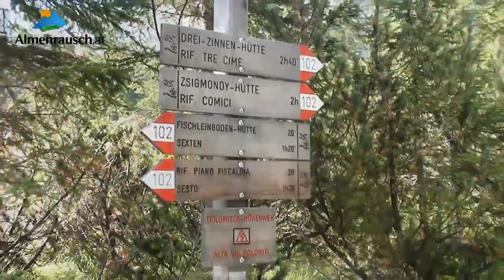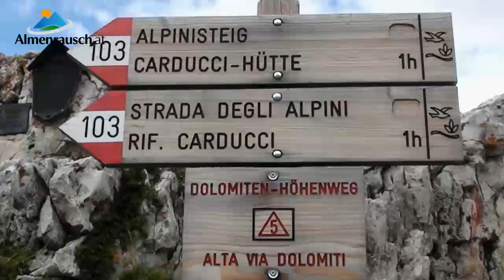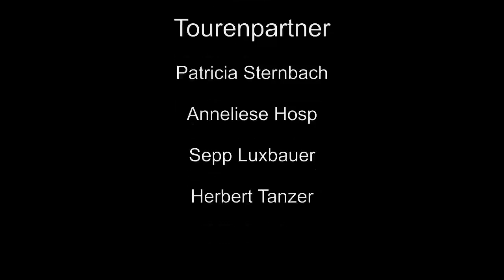Bergtour Fischleinbodenhuette - Hochbrunner Schneid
Wunderschöne Bergtour von der Fischleinboden Hütte zur Talschlusshütte und über die Zsigmondyhütte auf die Hochbrunner Schneid in den Sextner Dolomiten in Südtirol.